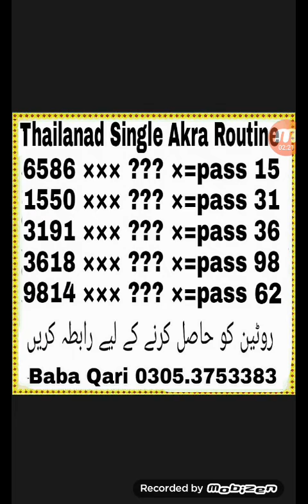Thai Lottery open routine 1/8/2022